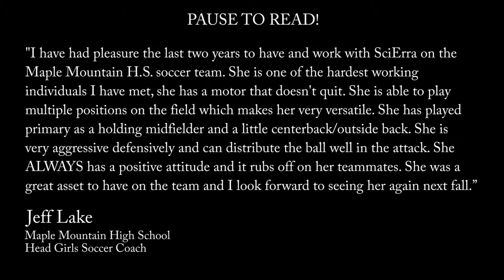SciErra Woods Soccer Recruiting Video